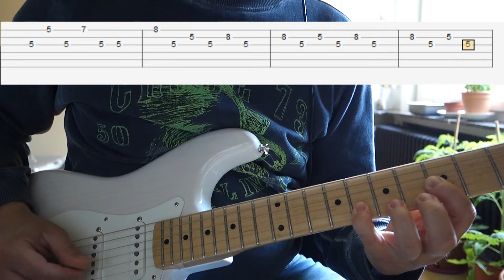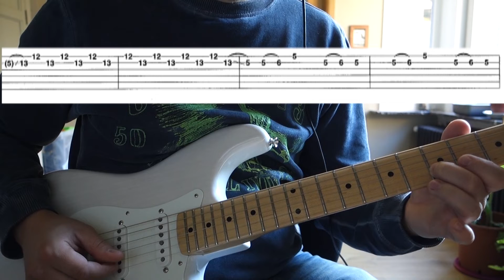Coldplay Don't Panic : Guitar Lesson + TAB for Electric guitar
Hey Guitarplayers !
In this lesson we 're gonna to learn one of my favorite Coldplay Songs Don't Panic

00:00 intro
00:21 Gear & Tone
00:40 Verse
02:10 Main Riff
06:27 Piano Solo
09:02 Main Solo
10:42 Ending Verse
12:30 Performance

Gear used :

-Kemper Profiler
-Fender AMERICAN ORIGINAL '50S STRATOCASTER white blonde
-Clayton 1.07 mm picks